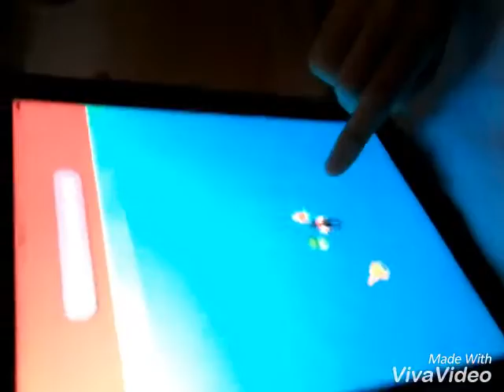Pokémon SHADOWWRATH Season 1 | 《 Episode 1 》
The series of Pokémon GO just came out! This film was recorded in my grandma's house!
MalcoPunch the evil, works for Team PUNCH tries to steal off our young friend's IPad to play Pokémon GO until he takes it to his boss.